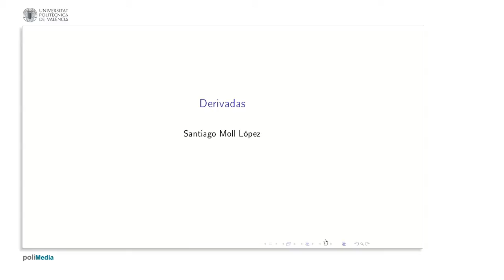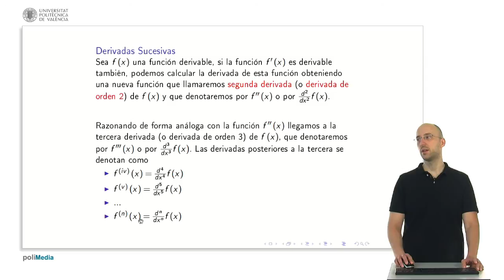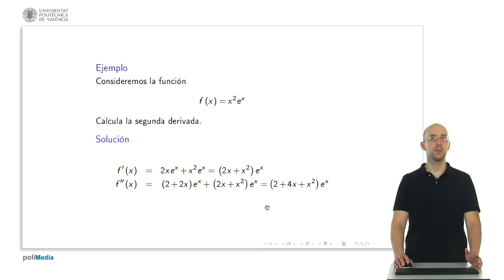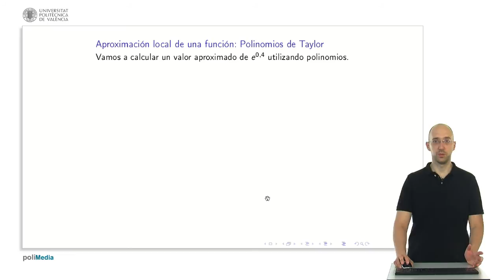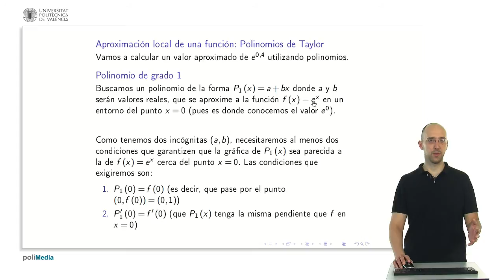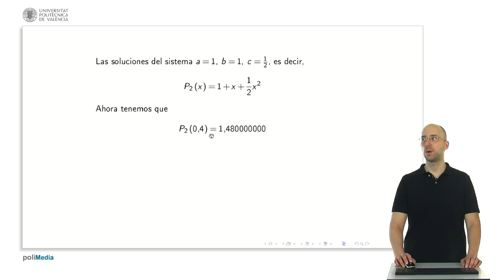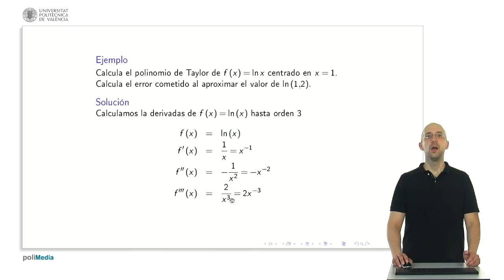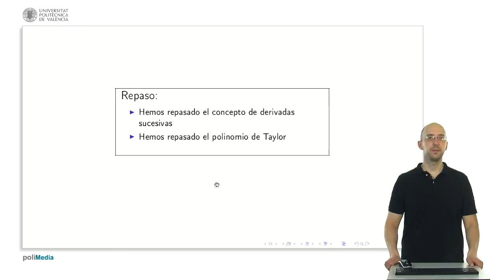Derivadas sucesivas y polinomio de Taylor | 18/28 | UPV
Título: Derivadas sucesivas y polinomio de Taylor

Descripción automática: En este video se aborda el tema de las derivadas sucesivas y el polinomio de Taylor. El presentador comienza explicando qué son las derivadas sucesivas, mostrando cómo calcular iterativamente las derivadas de una función derivable y la notación para representarlas, desde la primera hasta la enésima derivada.

Para ilustrar el proceso de derivación sucesiva, se presenta un polinomio de grado cuatro. Se observa que, a medida que se derivan las funciones, los términos de grado igual o superior se reducen hasta cero después de la cuarta derivada. En el caso del polinomio de grado cuatro, las derivadas sucesivas son polinomios de grado decreciente hasta llegar a cero.

Luego, el video introduce el concepto del polinomio de Taylor, una herramienta para aproximar funciones no polinómicas utilizando polinomios en un entorno cercano a un punto dado. Se muestra cómo un polinomio de Taylor de primer grado (lineal) y uno de segundo grado se pueden emplear para aproximar la función exponencial en el punto e^0,4. Se enfatiza que el procedimiento puede aplicarse a cualquier función derivable y se presenta una fórmula general para polinomios de Taylor de cualquier grado.

Al final, se aplica el polinomio de Taylor para encontrar una aproximación del logaritmo neperiano de x centrado en 1 para estimar ln(1,2). Se resalta la utilidad de polinomios de Taylor de grados mayores para obtener aproximaciones más precisas y cómo el error de aproximación disminuye a medida que el grado del polinomio aumenta.

Finalmente, se concluye que las derivadas sucesivas y el polinomio de Taylor son fundamentales para análisis matemático, ofreciendo una comprensión profunda de la aproximación de funciones y su comportamiento cercano a un punto específico.